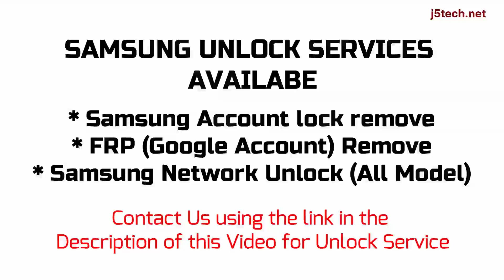How to Remove Samsung Galaxy J2 Core (2020) - SM-J260GU/DS/FU/MU Network, FRP & Samsung Account Lock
Samsung Galaxy J2 Core (2020) (SM-J260GU, SM-J260GU/DS, SM-J260FU, SM-J260MU) Sim/Carrier/Network Unlock, Google/FRP Remove, Samsung Account Lock Remove (Unlock Service)

Samsung Samsung Galaxy J2 Core (2020) has different variants, these are Samsung Galaxy J2 Core (2020) (SM-J260GU, SM-J260GU/DS, SM-J260FU, SM-J260MU)

How to Remove Samsung Galaxy J2 Core (2020) Carrier Lock
How to Remove Samsung Galaxy J2 Core (2020) Google Account Lock
How to Remove Samsung Galaxy J2 Core (2020) Account Lock
How to Bypass Samsung Galaxy J2 Core (2020) Network Lock
How to Bypass Samsung Galaxy J2 Core (2020) Factory Reset Protection (FRP) Lock
How to Bypass Samsung Galaxy J2 Core (2020) Account Lock